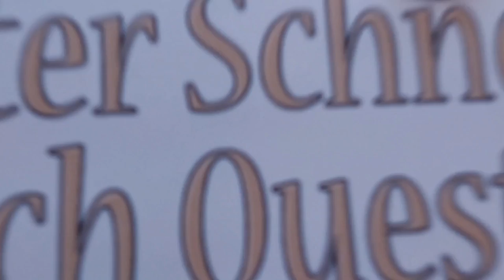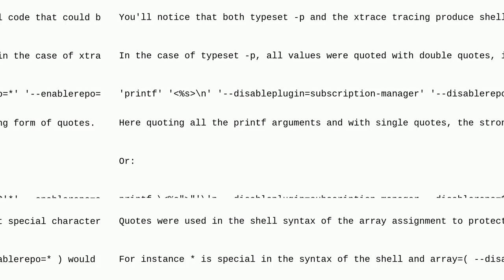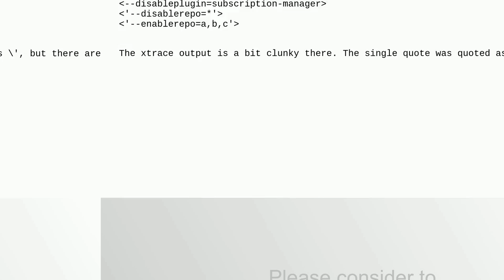Unix: How to get rid of quotes around bash arguments stored in array?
How to get rid of quotes around bash arguments stored in array?

A special thanks goes out to the community

  dnf rhel bash